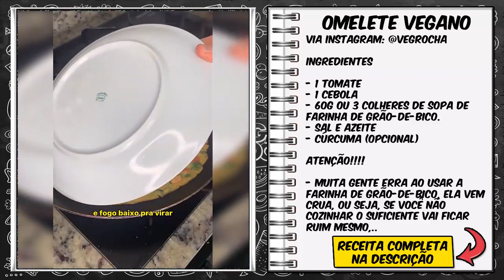Omelete Vegano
Via Instagram: @vegrocha

INGREDIENTES

- 1 tomate
- 1 cebola
- 60g ou 3 colheres de sopa de farinha de grão-de-bico.
- Sal e Azeite
- Cúrcuma (opcional)

ATENÇÃO!

- Muita gente erra ao usar a farinha de grão-de-bico, ela vem CRUA, ou seja, se você não cozinhar o suficiente vai ficar ruim mesmo, por isso faça no fogo baixo que vai fica incrivelmente gostoso!
Gostaram do meu “Omelete de galinhas felizes?” Hahahah vocês me pediram muito essa receita, espero que gostem!